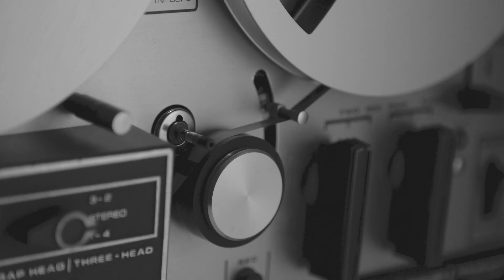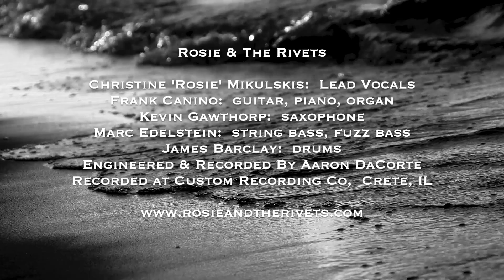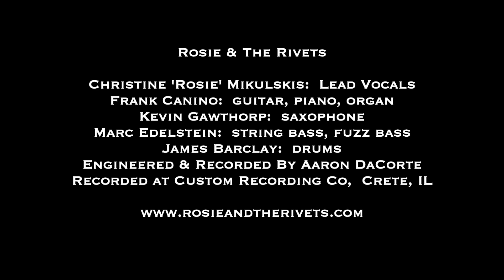Remember (Walking In The Sand): Rosie & The Rivets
Our cover of Remember (Walking In The Sand) by the Shangri La's